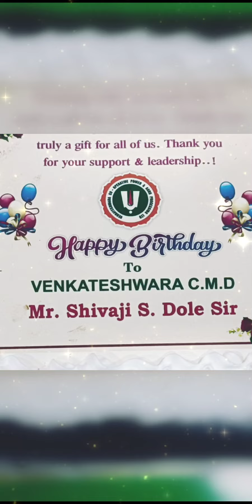माननीय श्री CMD Dole साहेबांना पुणे वेंकटेश्वरा टीम कडून मनापासून हार्दिक शुभेच्छा 🎂💐 Happy B'Day 2U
आदरणीय चेअरमन साहेब आपणास वाढदिवसाच्या कोटी कोटी शुभेच्छा💐💐💐💐💐🥞🥞🍫🍫 इवलेसे रोपटे लावले आपण  त्याचा सुगंध गेला गगनावरी शेतकरी आणि जवान यांच्यासाठी जो आपण ध्यास व निर्धार मनात घेतलेला आहे तो निश्चितच मूर्त स्वरूपात साकार झालेला आहे ईश्वरचर आपणास हे काम अधिक जोमाने करण्यासाठी पुढचे शंभर वर्षे आयुष्य आपणास मिळावे ही ईश्वरचरणी चरणी प्रार्थना करतो👏